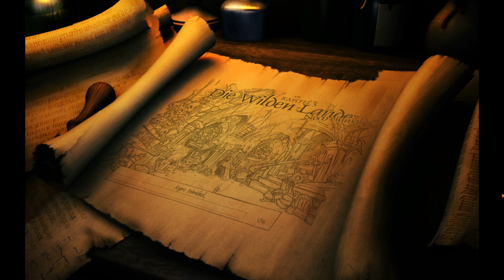Let's Play The Book of Unwritten Tales 58 - Zerbrochener Spiegel und trotzdem ein Spiegelbild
Fallobst und Schoki spielen The Book of Unwritten Tales.

The Book of Unwritten Tales ist ein klassisches Point & Click-Adventure für den PC. Die Geschichte spielt in einer typischen Rollenspiel/Fantasy-Welt mit Drachen, Zauberern, Orcs usw. Man steuert vier verschiedene Helden durch extrem detaillierte Hintergründe, lernt über 35 Nebenfiguren kennen und erlebt eine gleichermaßen humorvolle und rührende Geschichte.